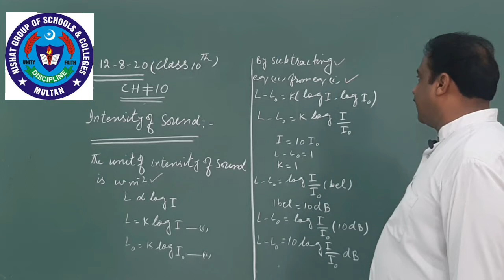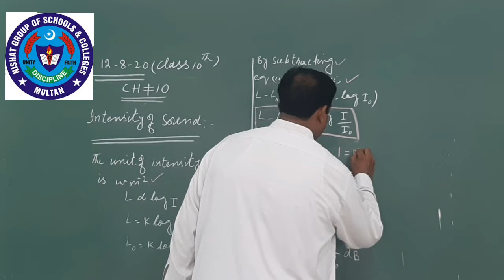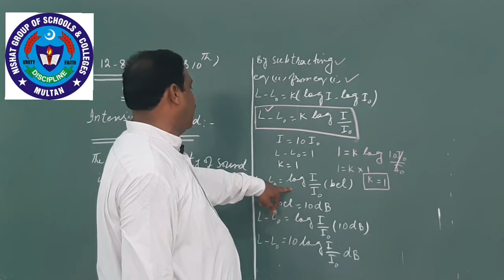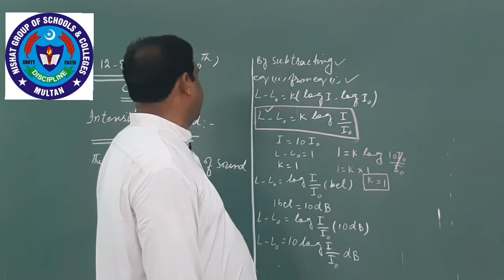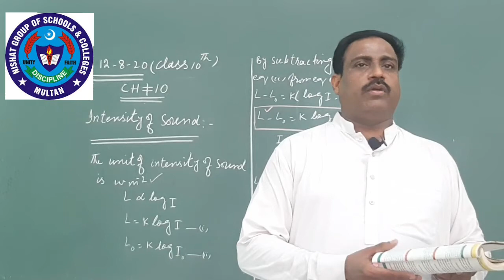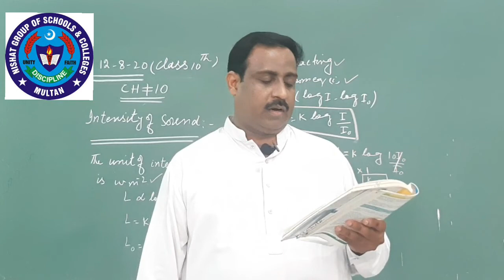Phy 12 Aug 10th class